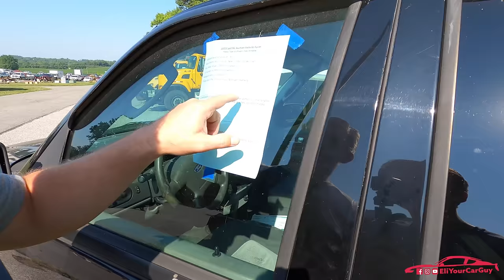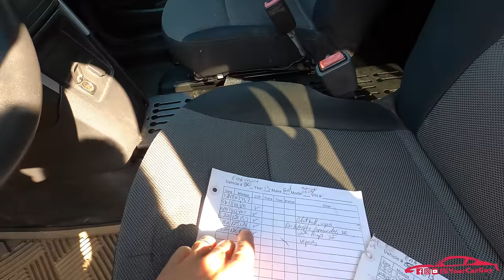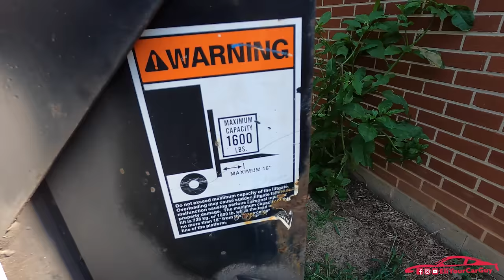Government Vehicle Auction, Crooked Auctioneers and Pandemic Prices